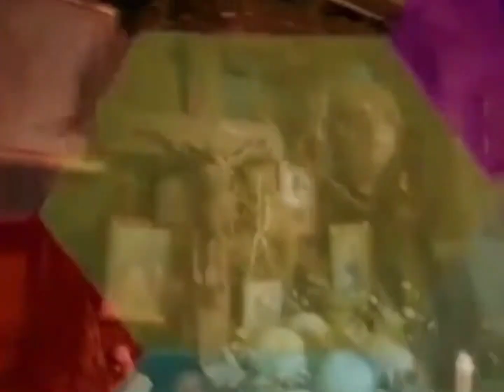Mariana de la Noche Soundtrack "Peligro- Incendio en la Hacienda"